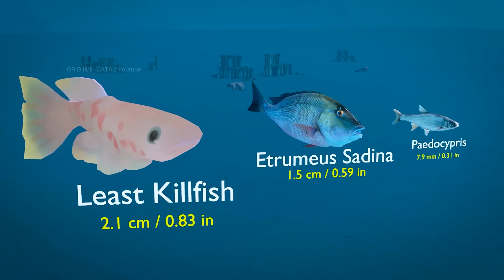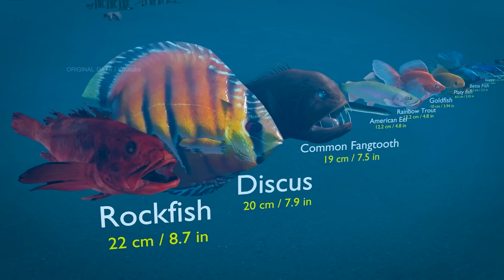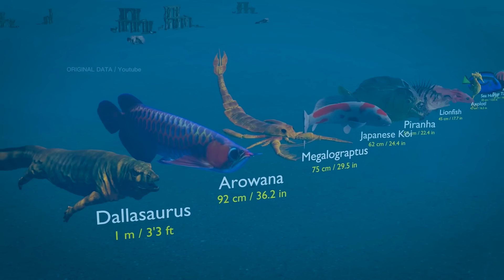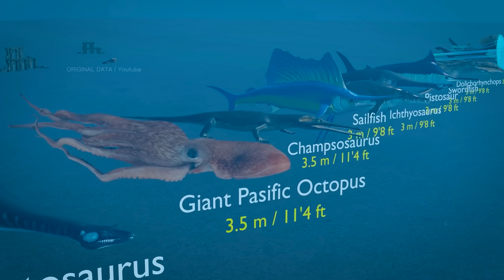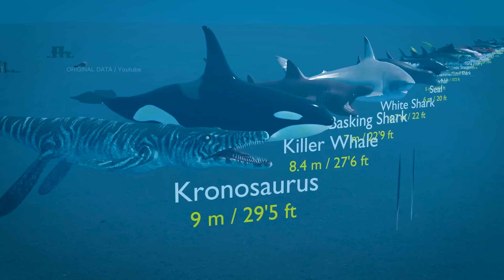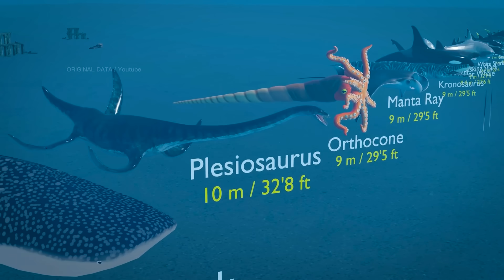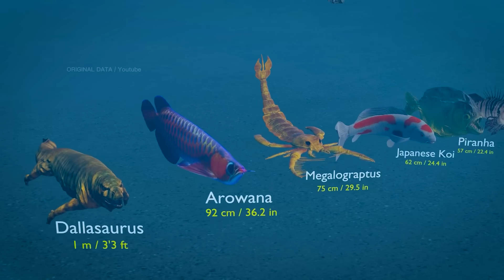Sea Monsters Size Comparison | Fish Size Comparison | 3d Animation Comparison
What are the largest sea creatures in the world? what about the smallest fish? How big is the blue whale? what about Megalodon? We have listed the sea creatures in the world from small to large in real scale in 3D for you. Have you ever heard of the Lion's Mane Jellyfish or blue whale ? what about the world's largest sea creature bloob ? Watch our video to find out how big it is and you'll be amazed.

Sea creatures in our video: Paedocypris, Etrumeus Sadina, Least Killifish,  ,Clownfish, Neon Tetra, Siamese Fighting Fish, Guppy, Betta Fish, Platy fish,  Goldfish, Rainbow Trout, American Eel, Common Fangtoot, Discus, Rockfish, Blue Tang, Sea Horse, Axolotl, Lionfish, Piranha, Japanese Koi Fish, Megalograptus, Arowana, Dallasaurus, Barramundi , Angler Fish, Atlantic Salmon , Green Turtle, Ocean Sunfish, Reef Shark, Leopard Shark, Lion's Mane Jellyfish, Stingray, Dolichorhynchops, Swordfish, Pistosaur, Ichthyosaurus, Sailfish, Champsosaurus, Giant Pasific Octopus, Pistosaurus, Goblin Shark, Walrus, Bottlenose Dolphin, Tuna Fish, Atlantic Sturgeon, Hammerhead Shark, Narwhal Seal, White Shark, Basking Shark, Killer Whale, Kronosaurus, Manta Ray, Orthocone, Plesiosaurus, Whale Shark,  Giant Squid, Tylosaurus, Humpback Whale, Sperm Whale, Mosasaurus, Megalodon, Fin Whale, Blue Whale, Giant lion's mane jellyfish, Bloop

Last Hero by MokkaMusic.

3D comparison animation videos are designed on the Original Data channel.

The programs I use are;
Blender (3d software)
Unreal Engine (3d software)
Photoshop